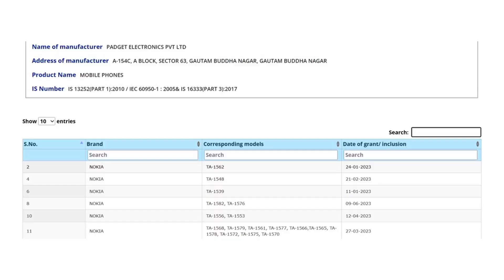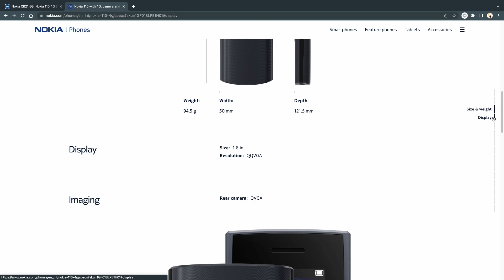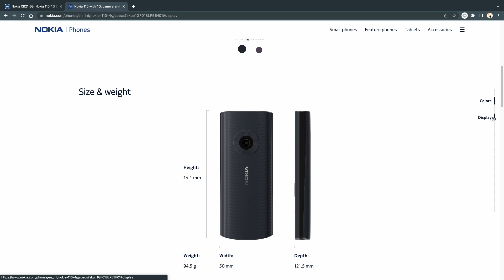New Nokia 110 (4G)2023🎯Nokia keypad Mobile Launching India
New Nokia 110 4G 2023 redesigned a new nokia keypad mobile launching India soon BIS certificate proving that
after Nokia 105 2023 edition Nokia 106 2023 edition Nokia 110 4G 2023 will be the third keypad mobile which is going to launch India
no more details like india price specifications features review first official look unboxing and India release date details watch the video till the end

Nokia 110 4G 2023 redesigned India Bangladesh Pakistan Jaise country mein kab launch hoga ya release hoga

Nokia 110 4G 2023 redesigned India Bangladesh Pakistan price kya hai

Top Best 4g Button Mobile or keypad mobile available in india 2023 to Buy paid links

IKALL K20 Pro 4G Feature Phone

IKALL K29 Pro 4G Feature Phone

Agm m7 4g feature phone

XTOUCH F 40 Flip

Blackzone ultra 4g

BLACKZONE LEGEND 4G

blue